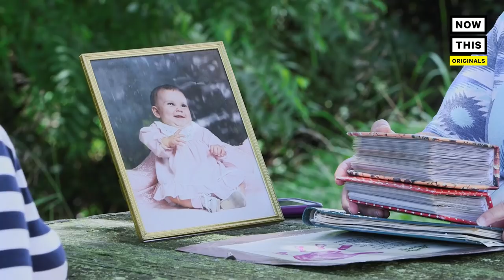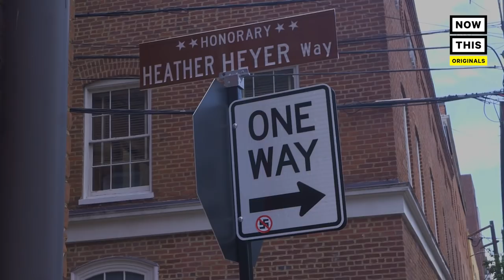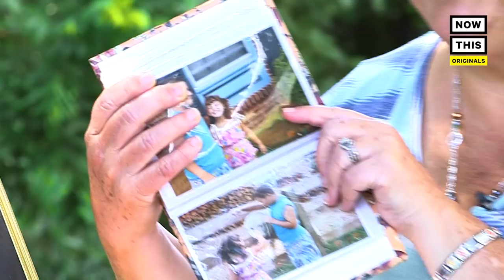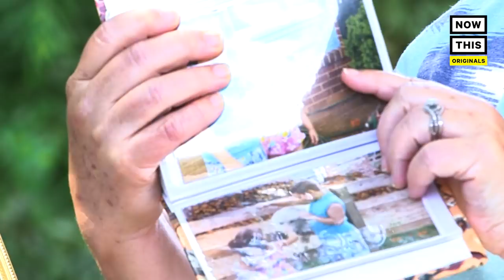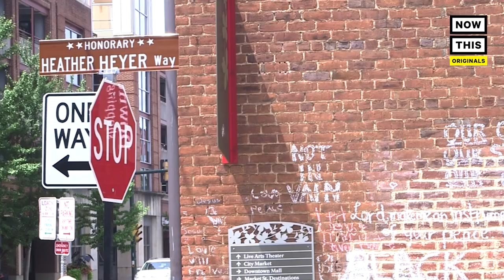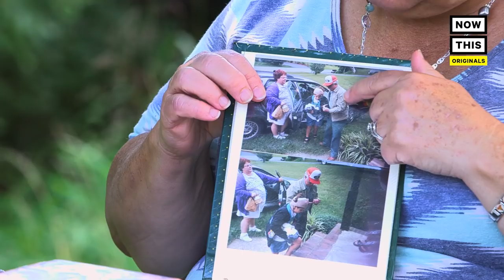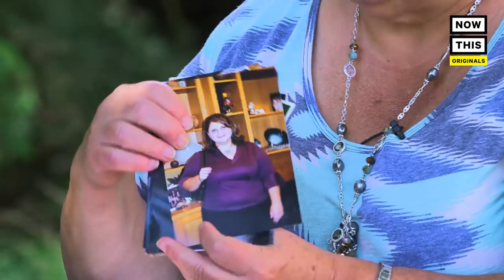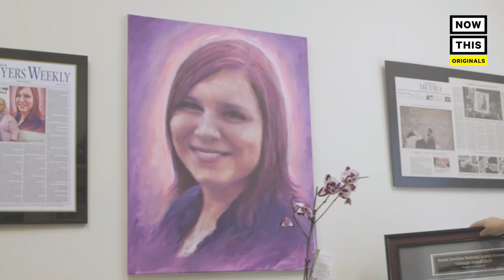Why We Must Never Forget Charlottesville Victim Heather Heyer | NowThis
‘Heather had no idea how much her small act of walking with her friends that day would make on the world.' Heather Heyer’s tragic death inspired a wave of unity and love that spread beyond Charlottesville.

It's been one year since the riot in Charlottesville, where white nationalists and counter-protesters converged in a deadly day of political protest. The Unite the Right rally occurred in the Virginia town on August 11 and 12 in 2017. It included members of alt-right groups who said they were protesting in opposition to the removal of a Robert E. Lee statue from Charlottesville's Emancipation Park.

On the second day, a man drove his car into a crowd of counter-protesters, killing Heather Heyer and injuring more than a dozen others. We visited Charlottesville to talk to Heather's mother and friends on the riot's one-year anniversary.

August 11, 2018 marks 365 days since the white supremacist rally in Charlottesville, Virginia. The following day, while peaceful protesters came to counter the demonstration, a a driver rammed his car into the crowd, killing 32-year-old Heather Heyer. Though President Trump condemned the rally, he also stated that there was an “egregious display of hatred, bigotry, and violence on many sides.”

21-year-old James Fields, the man accused of driving the car that killed Heather and injured dozens more, has been indicted on 30 charges, including a count of a hate crime resulting in death. Though Heather’s life was cut short, her mother Susan Bro stated that the attack “just magnified her.”

“I do want to point out though, very strongly, she was not a leader at this event,” Bro stated. “This was not about her, this was about Black Lives Matter and the racial divide in Charlottesville that she was there to support and I want to redirect the energy and the focus  in that direction. I want to acknowledge my daughter’s sacrifice but also want to acknowledge why she was there and what she was there to support.”

The legacy of the rally and the aftermath has divided local activists as well as the wider community, and has created an even stronger need for critical discussions about hate groups in the U.S. Even still, Heather's friends and family can feel the unity and love that her tragic death inspired.